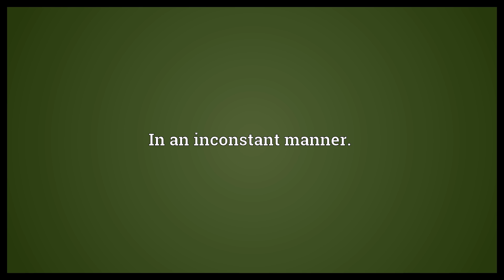Inconstantly Meaning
Video shows what inconstantly means. In an inconstant manner..  Inconstantly Meaning. How to pronounce, definition audio dictionary. How to say inconstantly. Powered by MaryTTS, Wiktionary